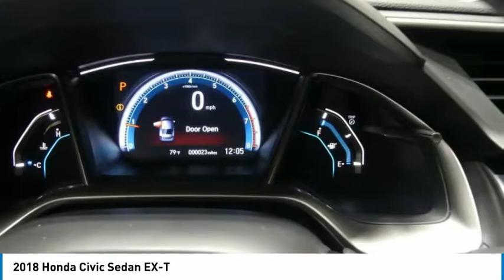2018 Honda Civic Sedan 18HC243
2018 HONDA CIVIC SEDAN Tyler, TX
Stock# 18HC243

Find out why everyone is talking about this highly touted 2018 Honda Civic Sedan EX-T.

* This Honda Civic Sedan EX-T Is Loaded with Features *
MODERN STEEL METALLIC, AEGEAN BLUE METALLIC, Wheels: 17  Alloy, Wheels w/Silver Accents, VSA Electronic Stability Control (ESC), Valet Function, Trunk Rear Cargo Access, Trip Computer, Transmission: Continuously Variable (CVT) -inc: Remote Engine Start, Tires: P215/50R17 91H AS.